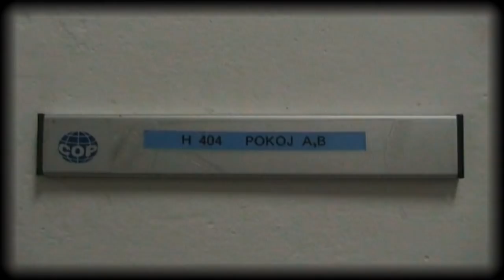COP Sezimovo Ústí, Seriál - Intráci (Promo 2009)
Intráci se mel točit již v roce 2009 ale nakonec nebyl čas. škola je hold náročná a časově vytěžující činnost